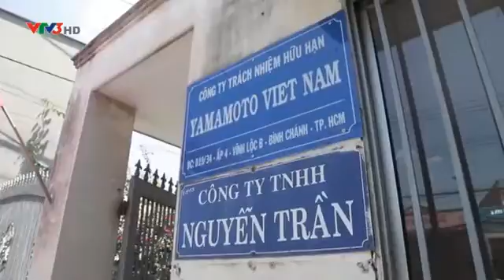22 tháng 10, 2020